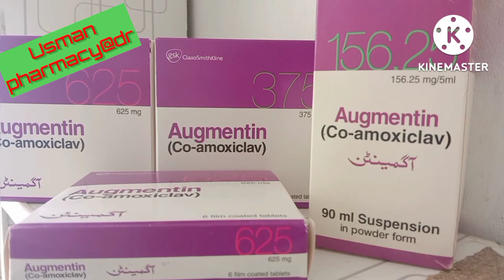Augmentin 625mg Tablet | Co-amoxiclav |Amoxicillin and clavulanic acid | Uses dosage Side Effects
Augmentin
composition
tablet 375mg
625mg
1000gm
syrup from
156mg
312mg
Augmentin use in
ent infection
chest infection
phenomonia
bone and joint infection
abdominal infection
dental infection
skin and soft tissue infection
use Benifit side effects in urdu
Usmanpharmacy@dr

میرا نام عثمان علی ھے
اور میرے یوٹیوب چینل کا نام عثمان فارمیسی @dr ھے
اس چینل پئے آپ مجھ سے میڈیسن سے متعلق تمام
معلومات لے سکتے ھیں

آج کل ھر گھر میں لوگ بیمار ھیں
اور لوگ مہنگائی سے تنگ ھو کر ڈاکٹر کی بجائے
یوٹیوب پر میڈیسن سرچ کر کے اپنے مریض کو دینا پسند کرتے ھیں

وہ تمام لوگ جو میڈیسن سے متعلق آگاھی اور معلومات چاھتے ھیں میرے اس واٹس ایپ نمبر پر رابطہ کریں